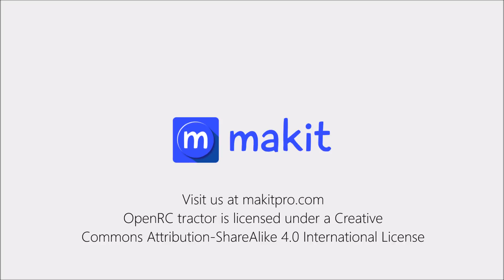OpenRC Tractor 2019 edition and dumper trailer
Another OpenRC Tractor add-on is finally here!
The OpenRC dumper trailer uses a motor and a lifting mechanism to work. It's the perfect add-on for the new OpenRC Tractor 2019 edition and you can see it in action with some rice on it.